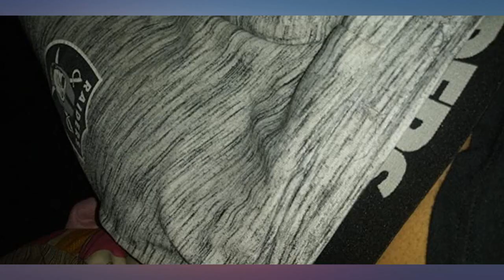Ultra Game Women's Active Basic Fleece Jogger Sweatpants review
Main Features:
60% Cotton, 40% Polyester. Imported. Drawstring closure. Machine Wash. NFL COLLECTION: Officially Licensed By The NFL (National Football League), Ultra Game NFL is a re-introduction to the classic NFL fan gear. Boasting innovative design and fabric updates in fresh fits for today's stadium-goers that appeal to everyone.. COMFORTABLE FIT: Soft fleece, ribbed cuffs, adjustable drawcord provide added comfort. Sizing is designed for a slim/athletic fit. We recommend ordering a size larger for a looser fit. Model shown is 5'7" with a slim/athletic build wearing a size medium.. STYLE AND DESIGN: Two side pockets, one back pocket, elastic waistband. Jogger pants are tapered style sweatpants designed to have a slim/close fit compared to loose fitting sweatpants. Leg cuffs fall just above the ankle. Perfect for gameday or everyday.. MATERIAL AND FABRIC: Midweight fleece cotton/polyester blend gives these pants a soft and comfortable feel. Made from 60% Cotton and 40% Polyester.. GRAPHIC DETAILS: High quality screen print graphics of your favorite team in official team colors. Perfect for jogging, sports, exercise, lounging around the house, or everyday use. Available in all your favorite colors and teams.. SATISFACTION GUARANTEE: Your Satisfaction is our Top Priority - If you are unhappy with anything, we will work with you to resolve all issues until you are 100% satisfied.

amazon reviews, reviews, customer reviews, christmas, christmas gift ideas, christmas gifts, best pants, cheapest pants, cheap pants, best clothing, cheapest clothing, cheap clothing